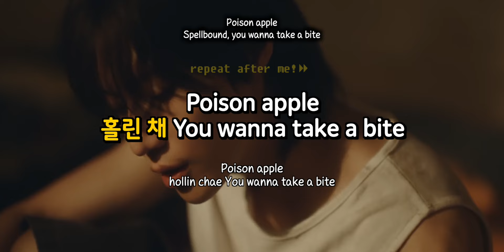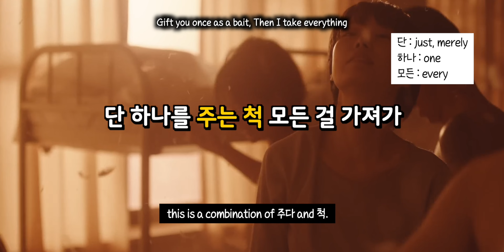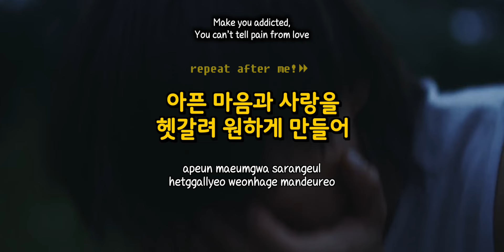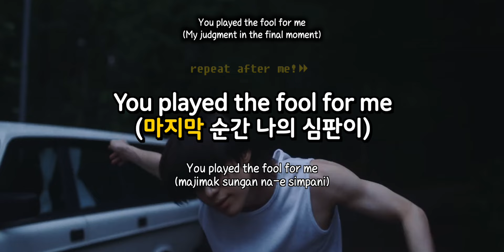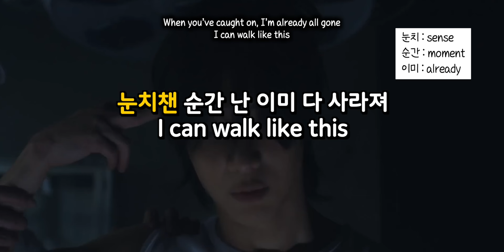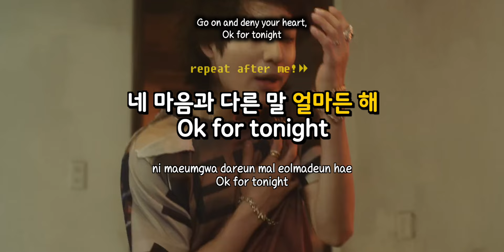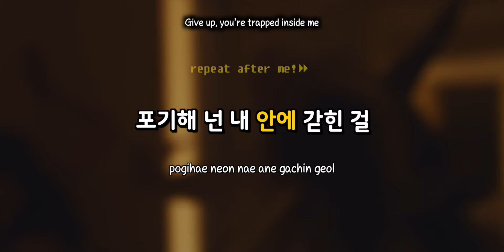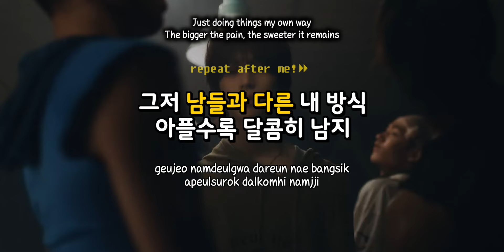Learn Korean with TAEMIN - Guilty in 13 minutes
Request from @annekai !
Thanks for your recommendation ✨

G-U-I-L-T-Y-